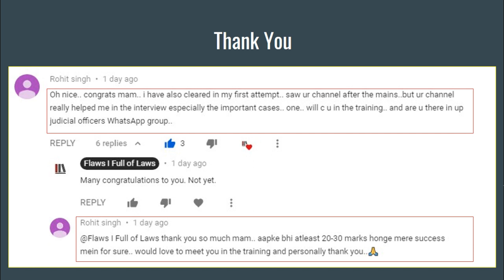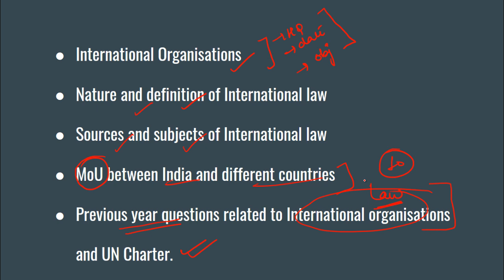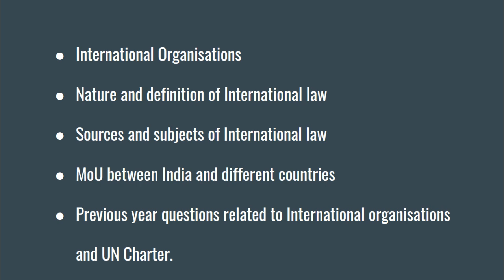International Law Capsule & Toughest Topic challenge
This capsule provides you the insight of all the important provisions of the international law and related MCQs asked in the previous 10+ years question papers.

Note: You can find the password in your thank you email.

I have created this capsule keeping in mind various competitive exams such as - LLM, Judiciary and others.